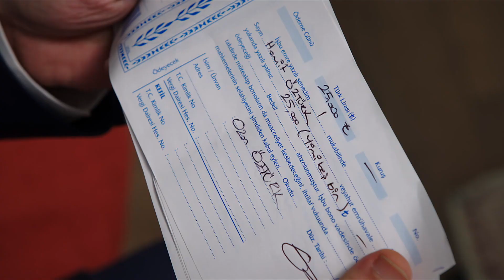Ozan Bu Yoldan Dönmez! - Yalnız Kalpler 85. Bölüm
Hamit, Ozan'ın gönderdiği senetleri gördü. BU SENETLER SANA HAMİT BEY!

KÜNYE:
YAPIMCI: BROS FİLM
SENARİST: Eylem Akın
YÖNETMEN: Cevriye Demir
PROJE TASARIMI: Selim Erkul